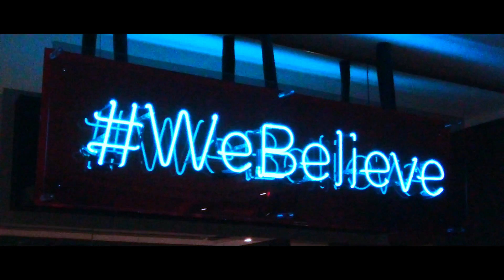Escape to Greece Trailer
This video is about Greece Teaser